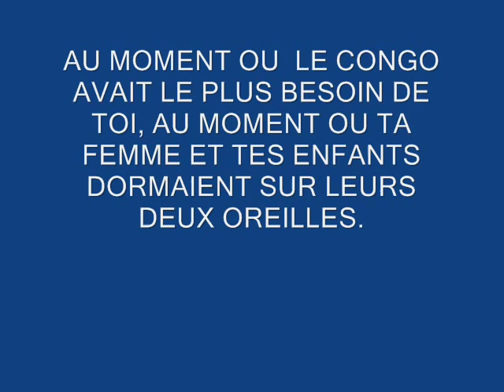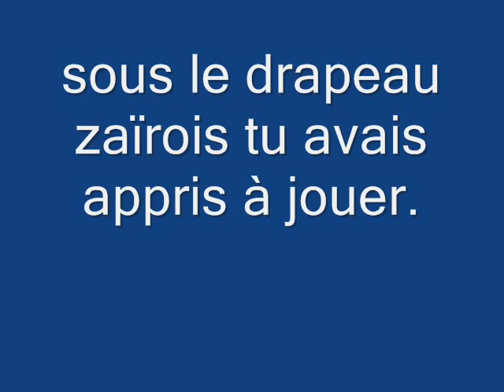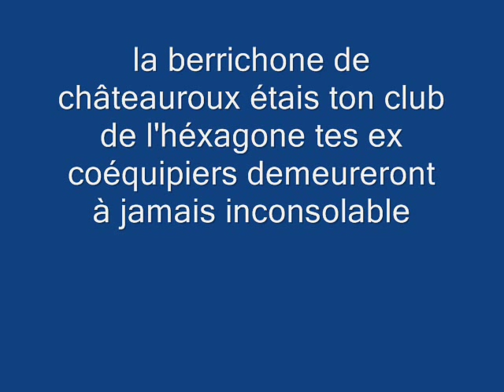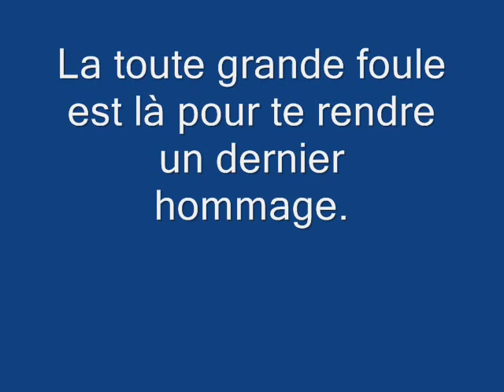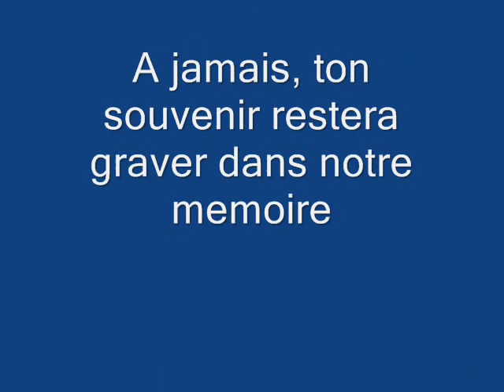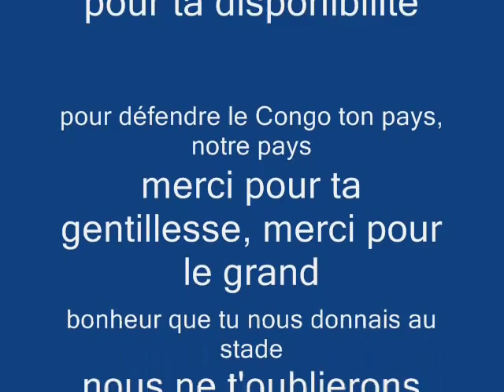tribute JASON MAYELE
hommage à jason mayele